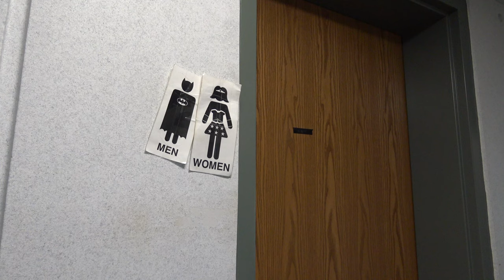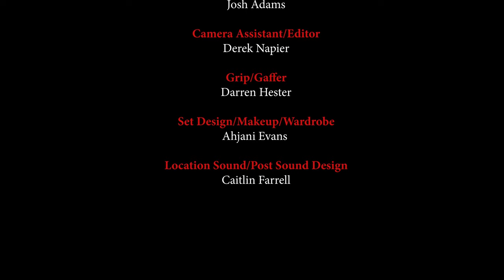OMINOUS -- Short Film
A young woman finds herself stuck on the third floor, no matter how she tries to get away from it. Stuck in this reoccurring nightmare, will she find a way out? Or will something else find her?

*Thank you to my actors, Brooke White and William White.*

WRITER/DIRECTOR: Emily White

DIRECTOR of PHOTOGRAPHY: Josh Adams

EDITOR/CAMERA ASSISTANT: Derek Napier

LOCATION SOUND/POST SOUND DESIGNER: Caitlin Farrell

GRIP/GAFFER: Darren Hester

MAKEUP/WARDROBE/PRODUCTION DESIGN: Ahjani Evans